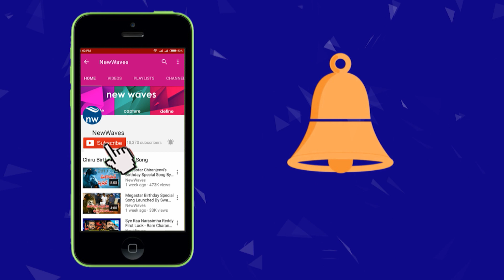చిత్తూర్ జిల్లా శ్రీకాళహస్తిలో జనబాట కార్యక్రమం | janabata program in chittoor district | New Waves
janabata program in srikalahasti chittoor district